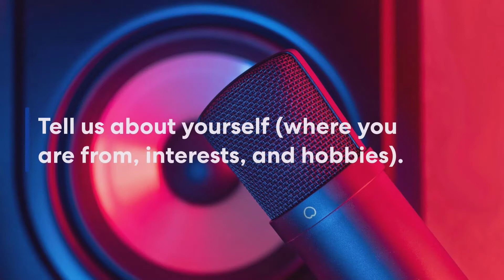Jorgie Milan - Meet the People Behind Innovapptive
Meet our newest Account Executive at Innovapptive, Jorgie Milan. Learn about his role working across the organization and directly with customers. And discover what inspired him to join Innovapptive.